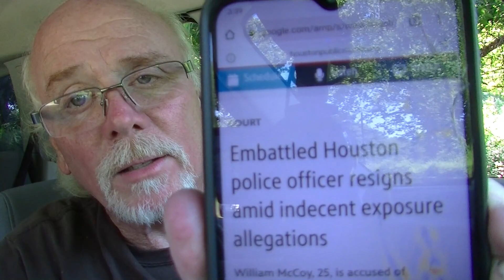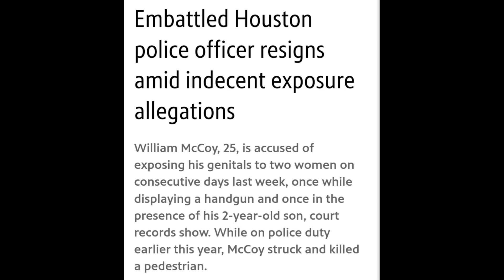Houston PD's Finest Sexual Predator ARRESTED Indecent Exposure w/ 2yo son 9/3/23